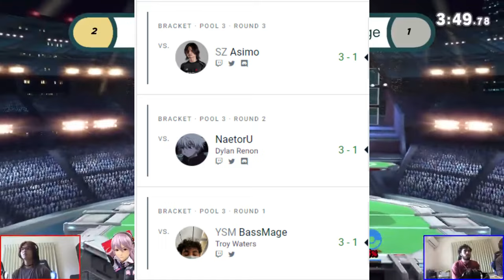The Complete Chaos of Cafeteria Cup